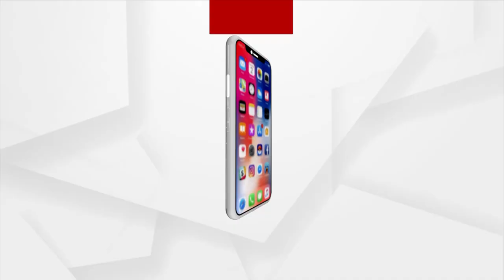IPS Officer Surya Narayan Pradhan From Odisha Appointed as Director General of NCB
Odisha born IPS Officer Surya Narayan Pradhan has been appointed as the Director General of Narcotics Control Bureau(NCB).